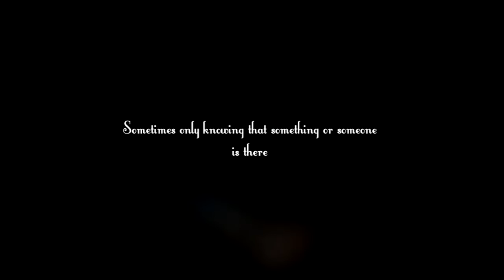It always has been there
Sometimes only knowing that something or someone is there is just enough.
Here is a song to serenade absence.